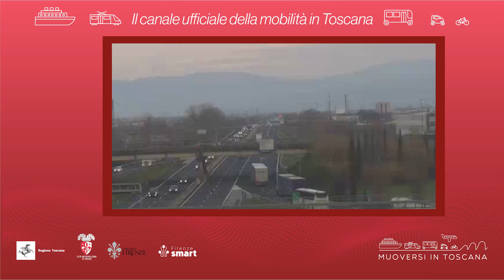Muoversi in Toscana - Edizione delle 15.30 del 16 marzo 2024